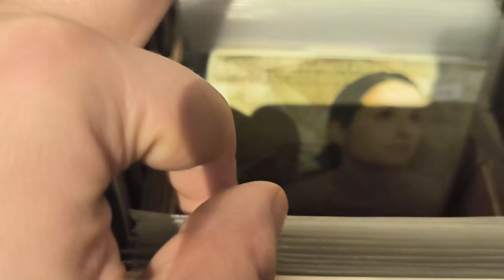Tomblr Beats: Down (Beatvideo)